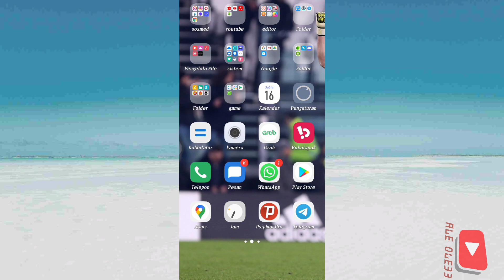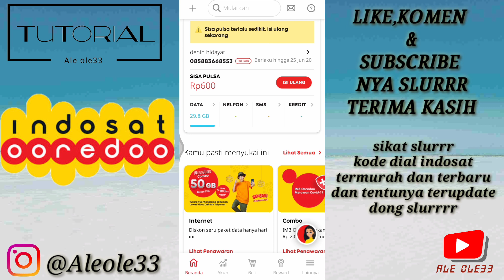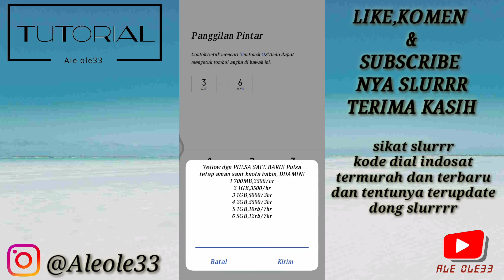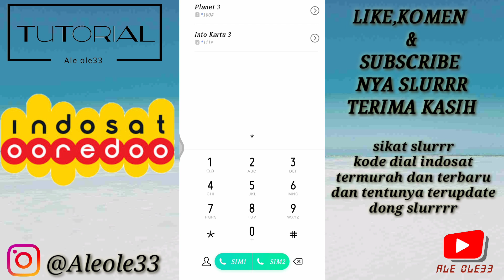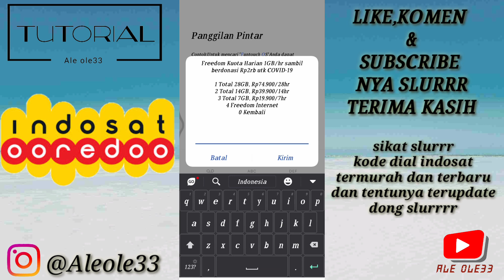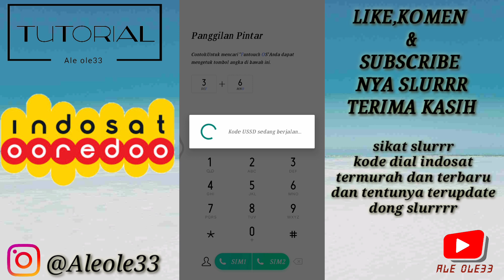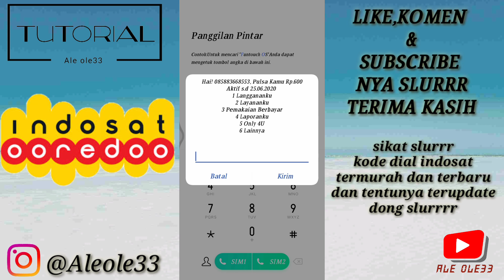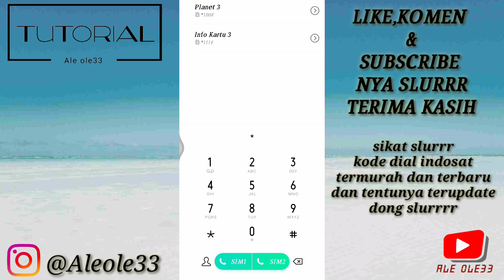KODE DIAL INDOSAT TERBARU MASIH HOT SIKAT GUYS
7 kode dial paket internet murah indosat,
7 kode dial paket internet murah indosat unlimited